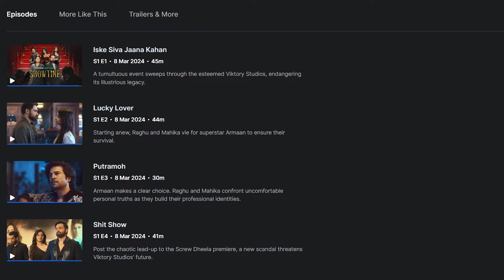Showtime Series Review By Abhilash Nair | Hotstar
Showtime Series Review By Abhilash Nair. Showtime Series available on Disney Hotstar Featuring Emraan Hashmi, Mahima Makwana, Mouni Roy & Vijay Raaz and Features the power struggles and off-camera fights occurring in the backstage areas of Bollywood. Showtime Series Full Story Outline Explained & Positives Negatives would be shared in this Video. Probably a one time watch with a very basic plot, in the year 2024.